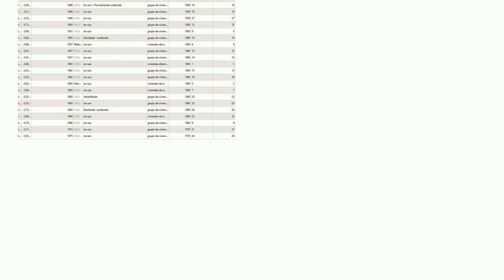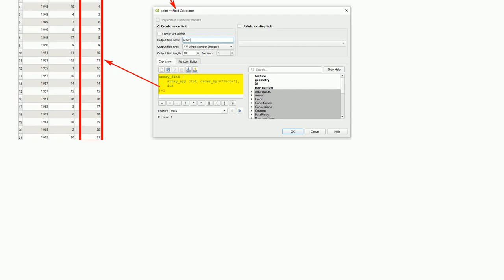Numbering row based on date field in QGIS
A special thanks goes out to the community

  expression order array qgis date